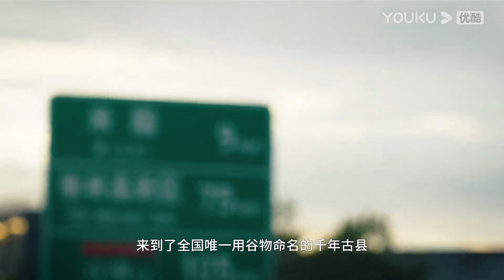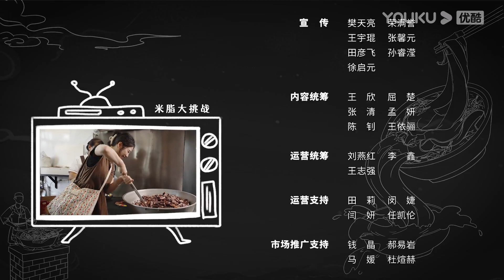【一城一味·长安有滋味 One City One Taste·Xi'an】EP14 驴板肠 米脂婆姨烹出的淳朴乡味 | 优酷纪实人文 YOUKU DOCUMENTARY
【一城一味·长安有滋味】一城一味一江湖，以西安为核心辐射周边，探索陕菜和小吃包含的酸、辣、麻等众多滋味的复合味道，解密长安的味道密码，寻觅美食江湖的人间烟火，品尝到一座城的热度，陕西人的温度。

00:00 The International Website youku.tv is now available!
02:00 Download YOUKU International APP to get early access to the full show